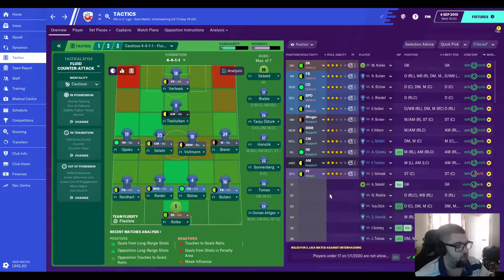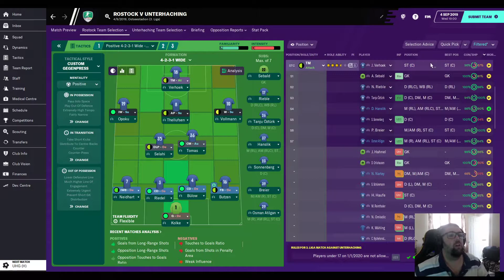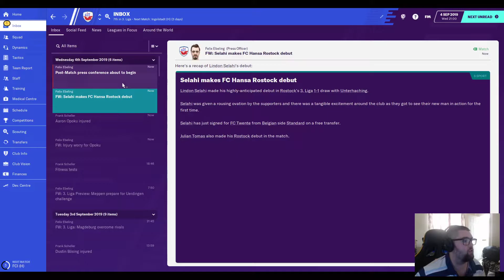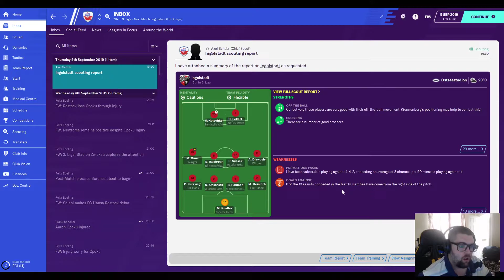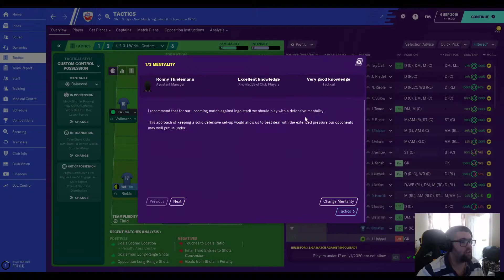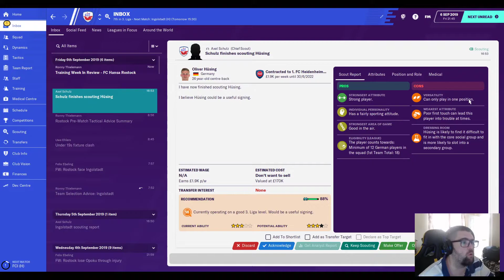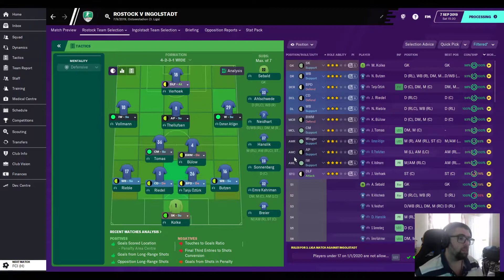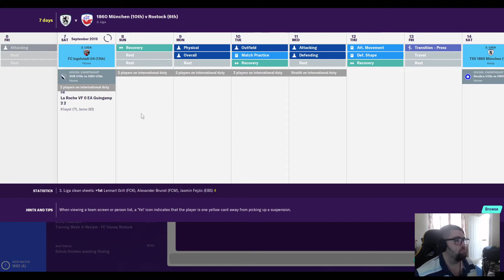FM2020 Hansa Rostock Episode 1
Trialing doing a let's play for Football Manager 2020, trying a few different saves for a few episodes.

Hansa Rostock are in Liga 3, open to feedback, returned to football manager after an 8 year long hiatus.

trying to get more familiar with training and anything new in the game.